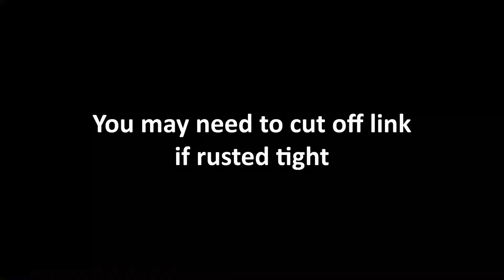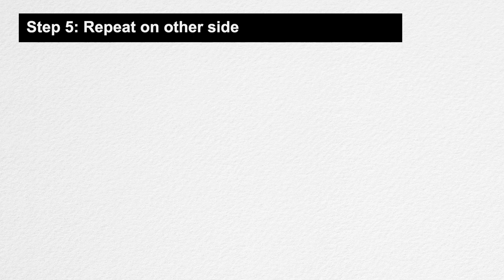Ford/Lincoln Front Sway Bar Link Replacement (21)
The solution applies to multiple model years of the Ford Edge and Lincoln MKX. to see the complete professional solution, including recommended parts, tools, symptoms, costs, associated risks, and applicable vehicles.

We have professional telemechanics standing by, ready to assist you through a live one-on-one video.